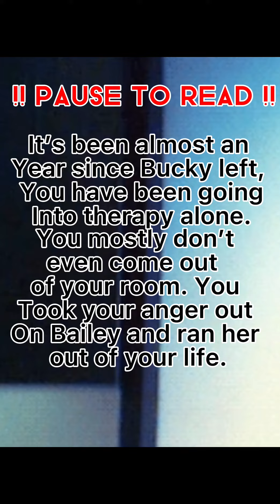Imaginary girlfriend part 12￼.